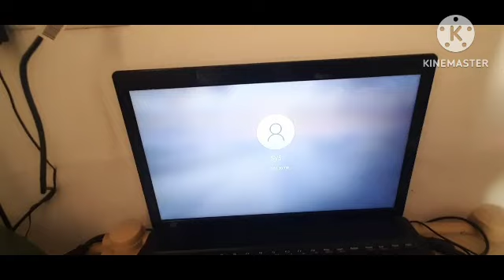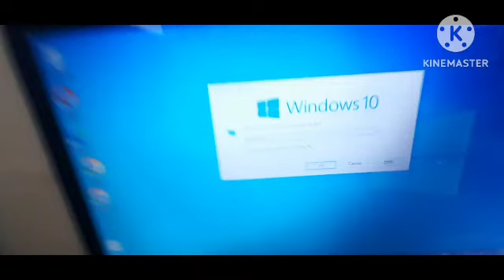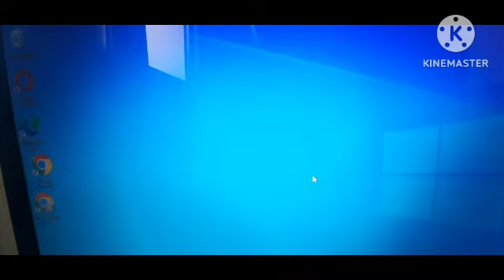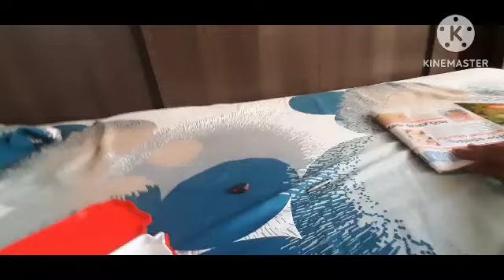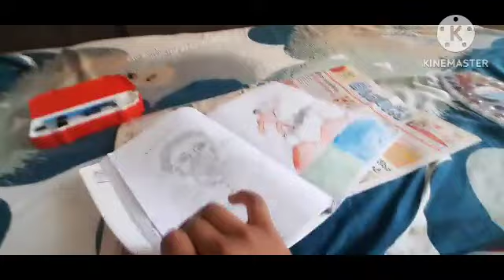omg! a realistic vr addition ☺️ let's go